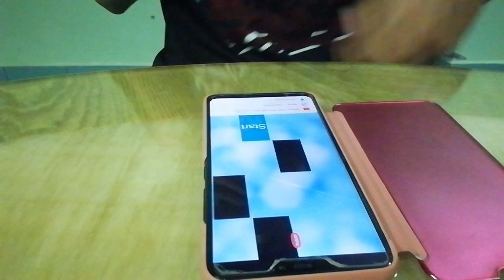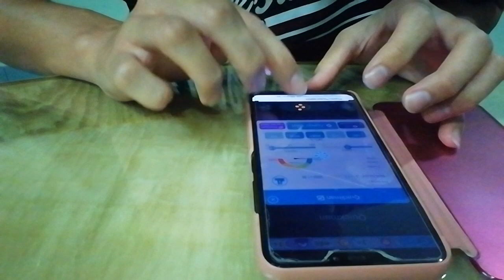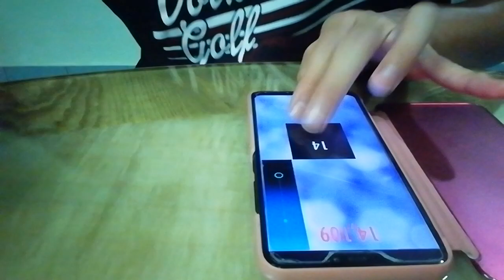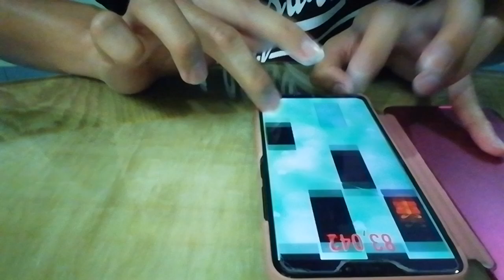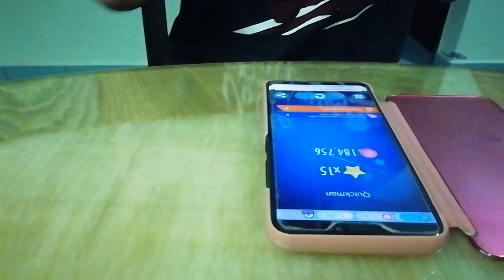TunesPiano - Megaman 2 - Quickman Stage - 184,756 high score legendary records reached 184K